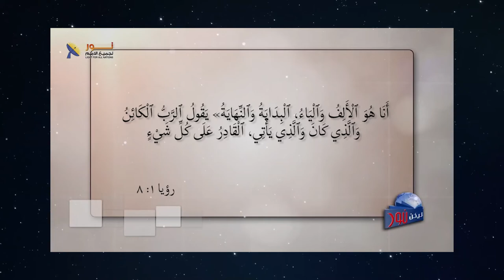570 هل تؤمن المسيحية بالقضاء والقدر؟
هل تؤمن المسيحية بالقضاء والقدر؟
مقطع مسجل من برنامج # يكن_نور الحلقة (570)
عنوان الحلقة
لمشاهدة الحلقة كاملة تفضل بالضغط على هذا الرابط: